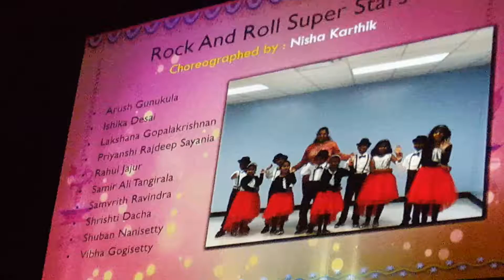Quadcities Diwali 2016- Shrishti Dacha performance